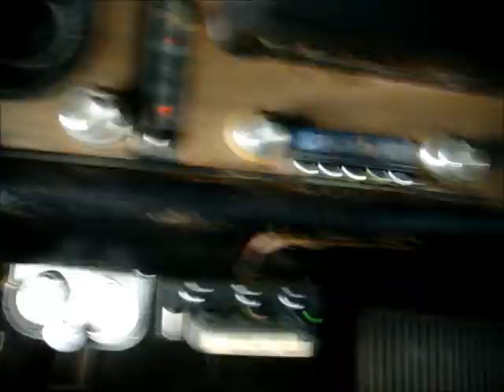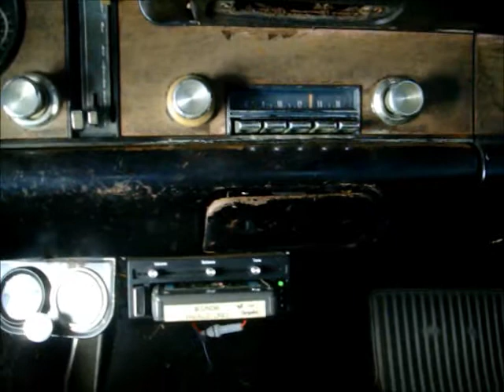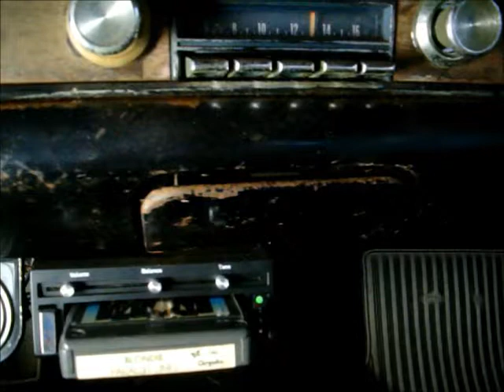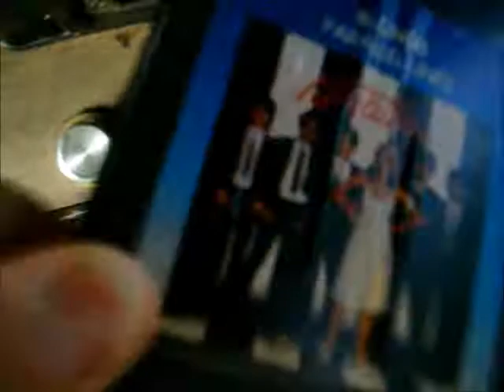Daniel Robertson's 1968 GTO, Blondie, Parallel Lines, 8 track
You can have the new iPhone.  I've got classic cars and 8 track players.  Life is good.